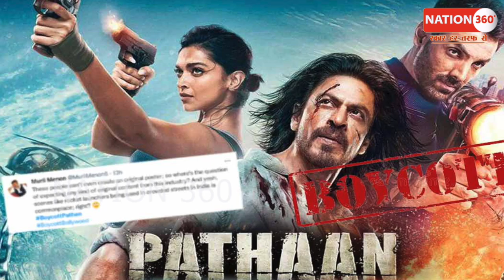आमिष देवगन तो पठान का भक्त निकला सारा सच बाहर आया! PM Modi | Amit Shah | CM Yogi